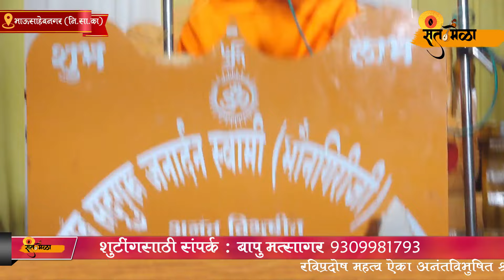नोकरी धंद्यामध्ये अनेक अडचणी येत असेल तर... रवी प्रदोष महामंडलेश्वर स्वामी शिवगिरी महाराज प्रवचन